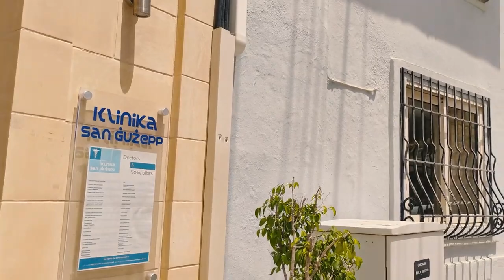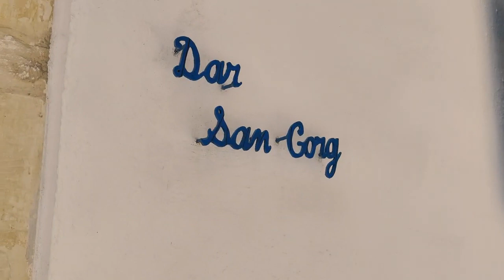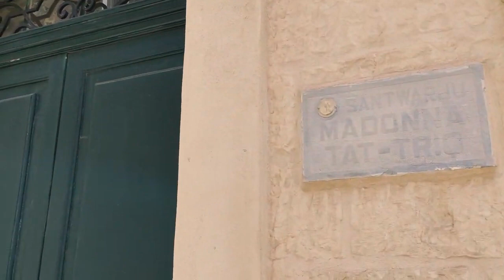Malta Walk in Naxxar in Summer Heatwave Naxxar Parish Church Nativity of Our Lady 2022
Malta Walking Tour in Naxxar.  Naxxar Parish Church Nativity of Our Lady in Summer Heatwave.
Naxxar, an old town with a cute historical centre.
Naxxar is built on a hill in the central-northern part of Malta, covering an area of 11 km2 and a population of over 11 thousand. Naxxar is an old town, in fact it dates back to the pre-history as cart ruts, Punic tombs and Catacombs have been discovered in various areas.

Most probably Naxxar got its name from the shipwreck of St. Paul in Malta. Tradition says that the people of Naxxar were the first to help when the ship hit the rocks. Then St. Paul converted the villagers to Christianity and this is why many people connect Naxxar with Nassar which actually means 'conversion to Christianity'. This theory is further proved by the village motto ‘Prior credidi’ which means ‘The First People to Believe’.

Although Naxxar seems to be purely a residential town, a small stroll in the village shows you otherwise. In the main square of Naxxar, there is Palazzo Parisio and the Parish Church, while the old part of Naxxar hosts several narrow streets and quaint houses that make Naxxar a very picturesque town.

Naxxar: things to do and see
Palazzo Parisio: Palazzo Parisio was built in the 19th century by Marquis Giuseppe Scicluna as his own private residence. He enriched the palace with artistic designs, refined architecture and charming gardens.

Naxxar Parish Church: Naxxar Parish church was built in the 17th and is strategically located in the main square of Naxxar. The grand façade of the church is on the baroque style; having a massive bronze door and two clocks, one of which is a painting showing the time as quarter to twelve. On the inside, the main attractions are the painting shows the Birth of Our Lady by Mattia Preti (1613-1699) and the statue of the Vitorja (Our Lady of Victories), which holds a display of precious jewels that the Naxxar people offer the Vitorja in return for answering their prayers.

Defence towers and fortifications: When the Knights of St. John arrived in Malta they built a number of towers, two of which are in Naxxar: Tal-Kaptan Tower and Gauci Tower. Both were crucial during the Great Siege of 1565. After the Seige, the Knights saw the need to strengthen Malta’s defence line, and so they built another 13 towers, two of which are also in Naxxar. The Ghallis Tower guards the entrance to Salina Bay while the Qalet Marku tower is just a few hundred metres away. Both towers have recently been restored to their original state by the "Din l-Art Helwa" Foundation, and are open to the public by appointment. In the 1930’s, when Malta was under the British rule, a number of pill-boxes were built both along the coast and inland. One of these pill-boxes is at the summit of the “T'Alla w Ommu” Hill in Naxxar. It has a squarish shape and has two levels - the top level used to shoot at the enemy and the lower level used as lodging for soldiers.

Take a Walk: Take a walk in the old part of the town, start from the road opposite the Parish church, and discover the narrow streets, old houses, wooden balconies and bright coloured flowers that give Naxxar a magical and peaceful character. There are a couple of small chapels around the town that reflect the villagers’ dedication to religion.

It is a charming Baroque parish church dedicated to the Nativity of Our Lady and is the centrepiece of the town of Naxxar.

The church was built between 1616 and 1630, and then enlarged and embellished over the centuries. Known generally as Il-Vitorja, it houses a number of art treasures and each year it celebrates its patron saint’s feast day on 8 September with a week of special events in the church and in the neighbourhood streets.

The Naxxar parish church was one of the ten parishes found to be existing by Bishop De Mello in 1436 and the villages of Mosta and Gharghur were subject to it. De Mello listed it as one of the ten parishes of Malta and it was the first parish dedicated to Our Lady after that of the old cathedral in Mdina. In 1575, the parish of Naxxar had under its control a total of 36 churches – 14 in Naxxar, 5 in Gharghur, 12 in Mosta and 5 in the neighbourhood of these villages. The present church was built between 1616 and 1630 when there were 1200 inhabitants in Naxxar and it was felt that a larger church was needed. The design was made by Tumas Dingli, one of the best architects of the time. The parish priest was Father Gakbu Pace. The choir and the area around it was redesigned in 1691 to the design of Lorenzo Gafa', the same architect who had designed Mdina's Cathedral. The parish church was solemnly consecrated by Bishop Alpheran de Bussan on 11 December 1732.